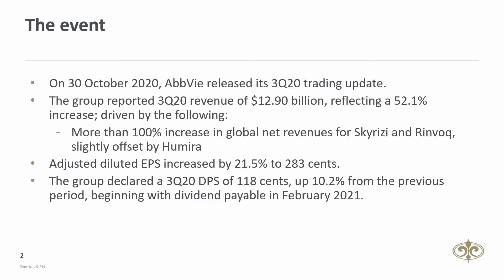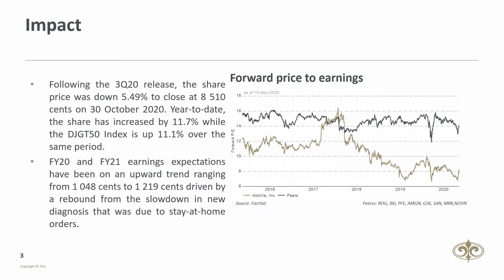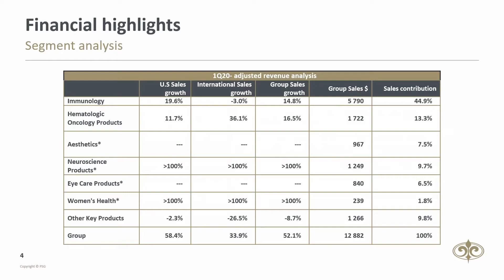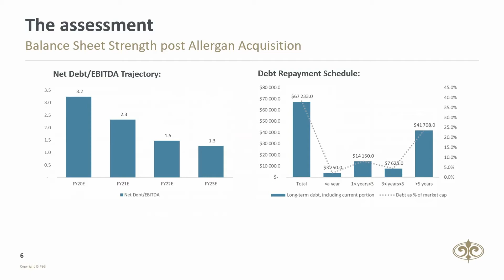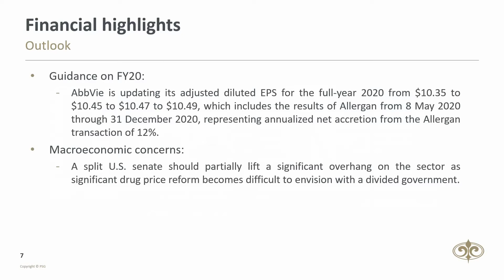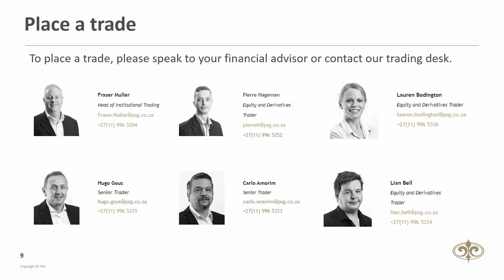Investment Idea: AbbVie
- The group offers an attractive dividend yield of 5.2%, which, according to management, is sustainable despite possible tax reforms.
- At current prices, we feel the share is undervalued.